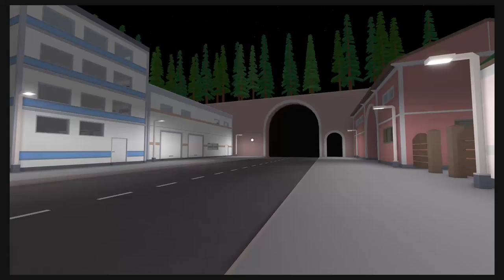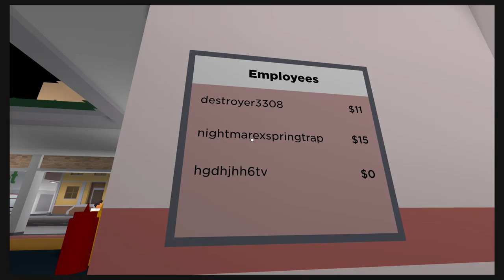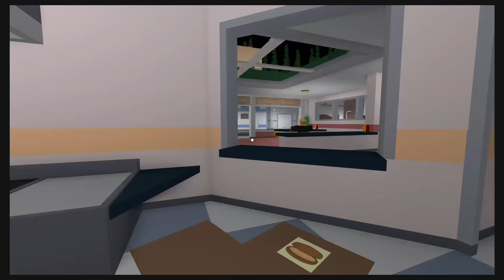DEEP FRIED BURGERS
Come on down for a statue of fries and HORRBLE COWORKERS also deep fried burgers -- Watch live